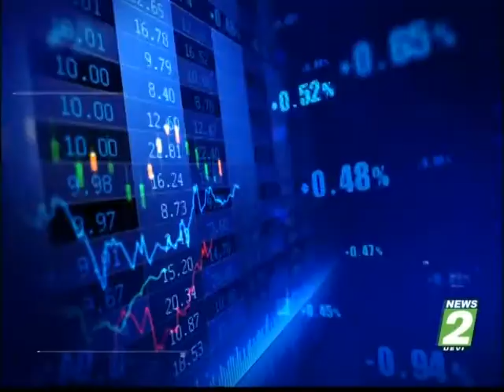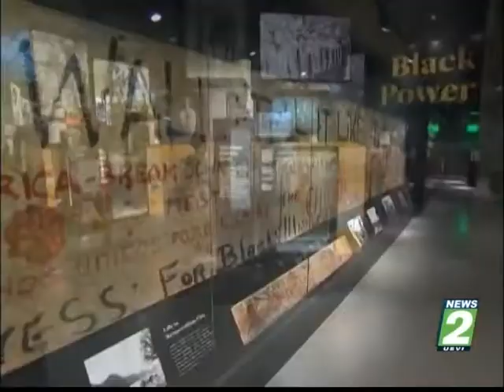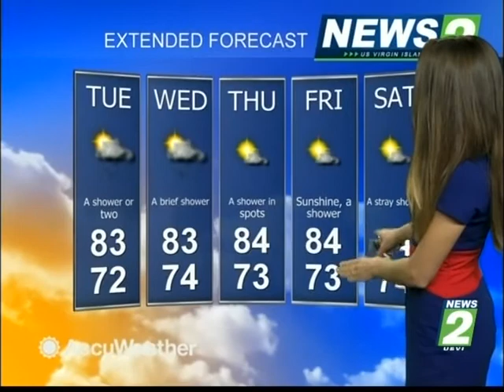NEWS2 NEWSCAST FEBRUARY 13, 2017